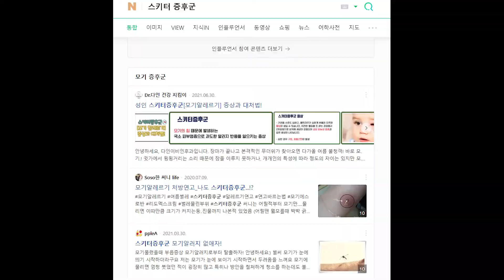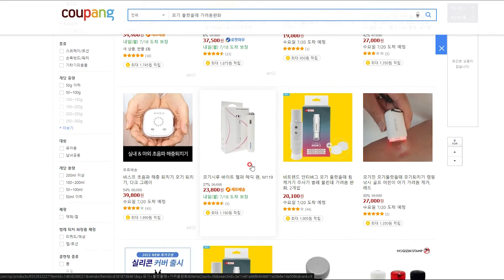모기물렸을때 '이것' 하면 안가려워요!!!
이번에 아들이 갑자기 스키토 증후군 증상이 나타났습니다. 갑자기 엄청 긁기 시작하고 부어오르고 난리도 아니었습니다.
엄청 긁기 전에 모기 물리고 나서 바로 조취해주면 효과가 더 좋아집니다.
모기 독을 바로 녹여버리니까 가렵지 않게 되면서 긁지 않기 때문에
2차 감염을 예방할수 있습니다.
대신 아직 모기독 성분이 있기 때문에 다른 연고를 챙겨서 다녀야 합니다.
또한 미리 예방 차원에서 모기 기피제를 수시로 뿌리고 다니시는게 좋은것 같습니다.

(제가 사용한 제품 입니다. 성인 및 어린이 모드 2가지 기능있고 충전 c타입이며, 진동 기능 있어서 독 분해를 더 잘해주는 제품 입니다. )

(제가 사용한 제품과 비슷한 성능이지만 성인만 가능합니다. 면적이 넓은 장점이 있습니다.)

(휴대성이 제일 좋은것 같습니다. c타입, 5핀,8핀의 종류가 있으며 핸드폰에 연결해서 바로 사용가능한 제품입니다.
어린이 모드는 없으므로 미취학 아동이 사용하기엔 뜨겁습니다.)

(샤오미 제품 입니다. 제가 사용한 제품과 같은 기능이지만 접촉면이 제가 사용한 제품이 더 좋다고들 댓글에 달려 있더라구요. 가격은 반값이라 서브로 챙겨놓는것도 괜찮을거 같습니다.)